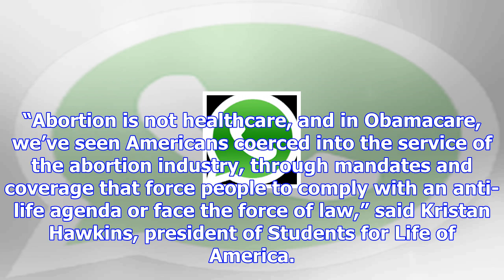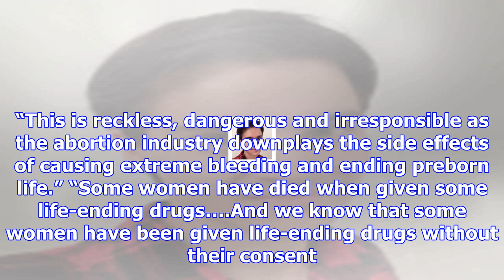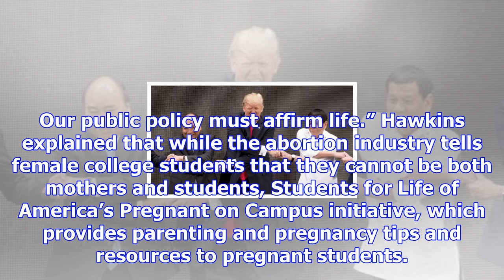What will trump’s new hhs head do? pro-life student group weighs in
A pro-life student group released a statement on President Donald Trump’s latest cabinet pick and wh...